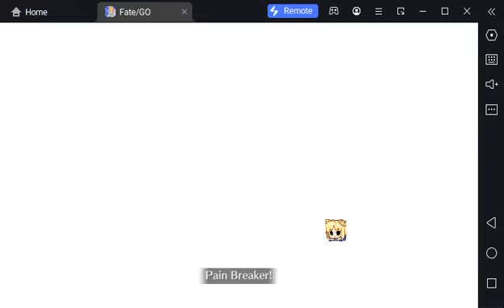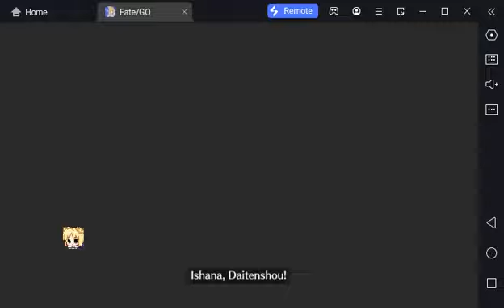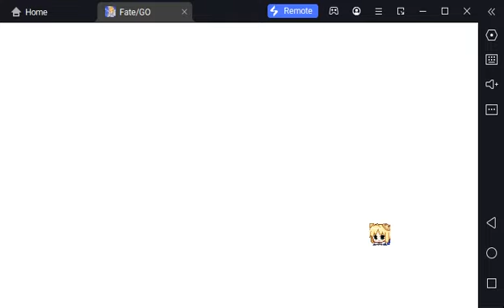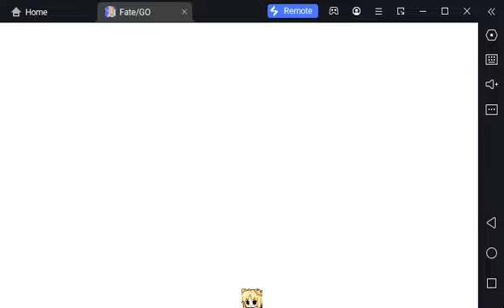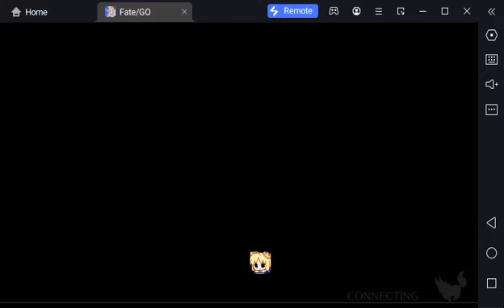Random attempt against Tamamo Beast LostBelt 5.2 Olympus Fate/Grand Order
I was just trying to make some tries to see what the battle was about, I ended up doing what I did